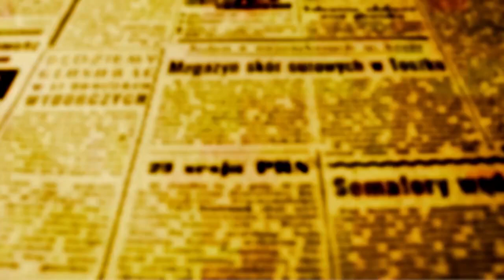PADRE BEOZZO:30º DmTC Lc 18, 9-14-PARÁBOLA DO FARISEU E PUBLICANO-Ó Deus,tem compaixão deste pecado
Ó Deus, tem compaixão deste pecador... Este voltou justificado para casa.

Parábola do fariseu e do publicano.
Jesus dirigiu esta parábola para alguns que se considerando-se justos, desprezavam os outros.
Conta que dois homens subiram ao Templo para orar, um era fariseu, zeloso observante da lei e o outro era publicano, considerado um pecador público.
Lá na frente, de pé, o fariseu faz sua oração:
“Oh Deus, eu te dou graças, porque eu não sou como os outros: ladrões, injustos, adúlteros, nem como esse publicano. Jejuo duas vezes por semana e pago o dízimo de tudo quanto possuo”.
O publicano, por sua vez, fica atrás e não se atreve, nem sequer a levantar os olhos para o céu; apenas batia no peito dizendo:
“Ó Deus, tem compaixão deste pecador”.
Jesus arremata a parábola, assegurando:
“Digo-vos que este voltou justificado para casa e aquele não”.